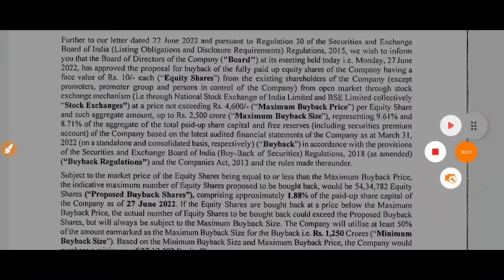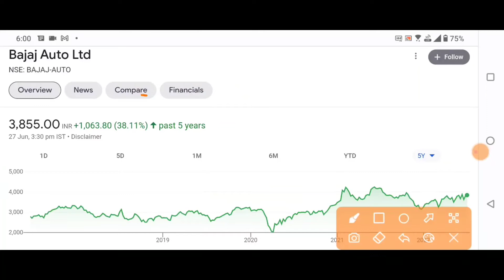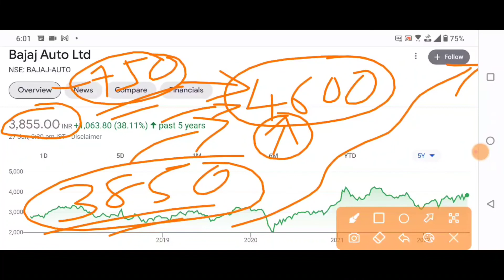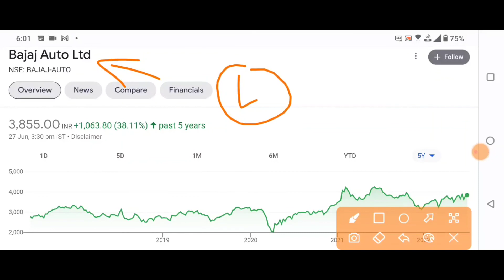4500₹ का ये शेयर 3855₹ में मिले रहा हे | BUYBACK SHARE NEWS | BAJAJ AUTO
4500₹ का ये शेयर 3855₹ में मिले रहा हे | BUYBACK SHARE NEWS | BAJAJ AUTO | BAJAJ AUTO SHARE BUYBACK